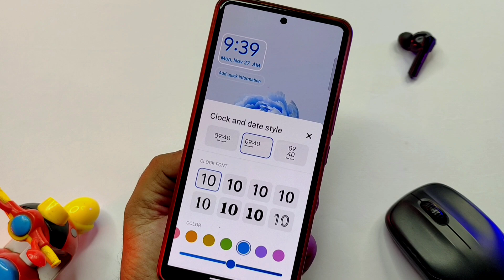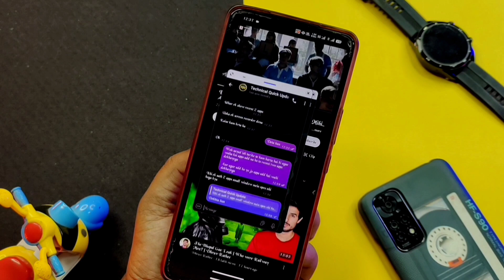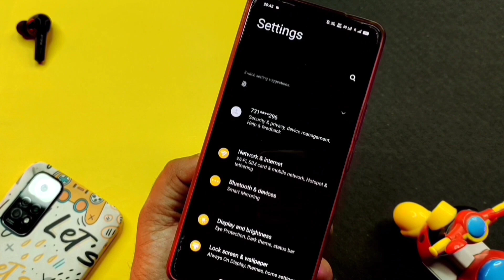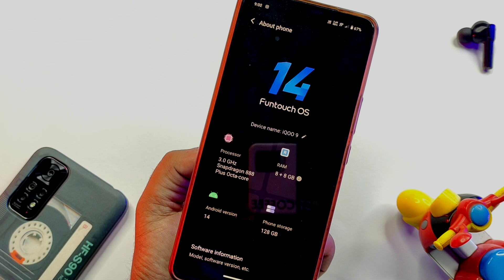IQoo 9 Android 14 Update Release || IQoo 9 Funtouch Os 14 Update Rolling Out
IQoo 9 Android 14 Update | IQoo 9 Funtouch Os 14 Update Version | IQoo 9 Funtouch Os 14 Update

MY GEAR USED FOR YOUTUBE VIDEOS :

👉 Green Screen

ABOUT THIS VIDEO :
I Told In This Video About IQoo 9 Android 14 & Funtouch Os 14 Update Features